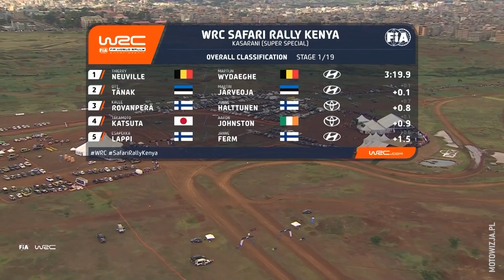Błotnisty początek w Kasarani - raport po OS1 | WRC Rajd Safari 2024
Od tradycyjnego superoesu w Kasarani i pojedynków jeden na jeden rozpoczął się Rajd Safari. Zobaczcie co działo się na pierwszym oesie, a na piątkową rywalizację zapraszamy od 6:00.

Wszystkie odcinki Rajdu Safari zobaczycie na żywo w Motowizji. Więcej informacji